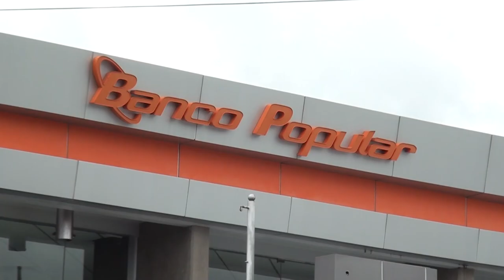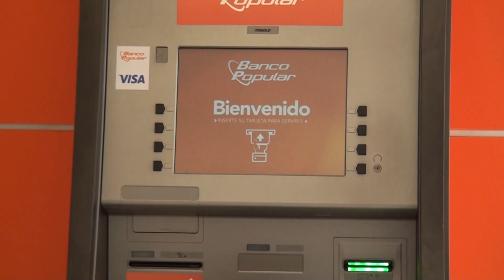El Banco Popular tiene grandes ofertas en joyas de oro y diamantes